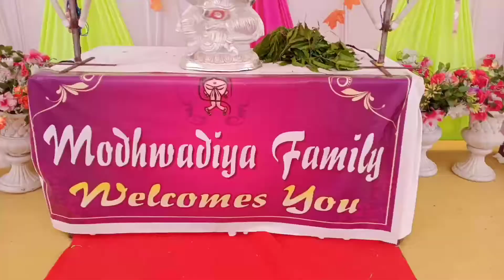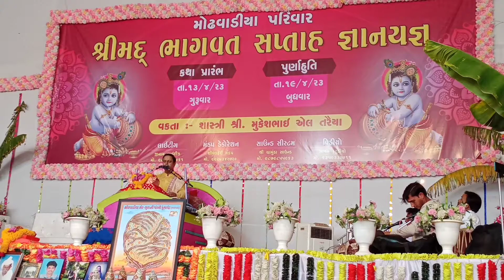આજે સપ્તાહ માં કયા ગામ ગ્યાતા? || Aje Saptah ma kya gam gyata? || Shree RAM pragtya